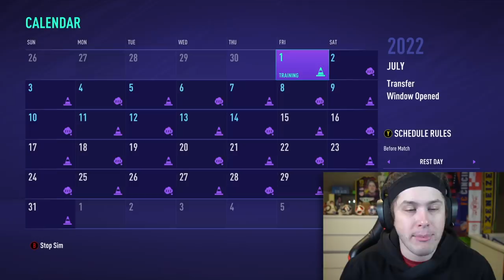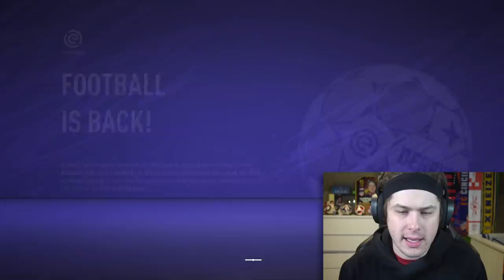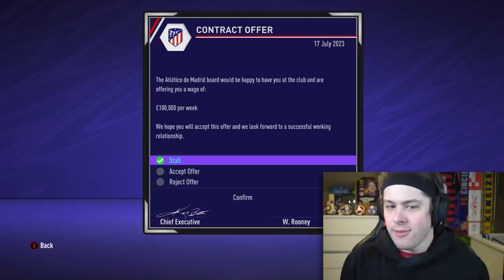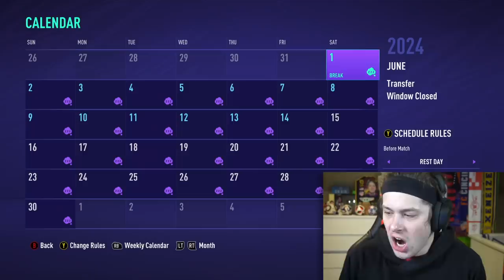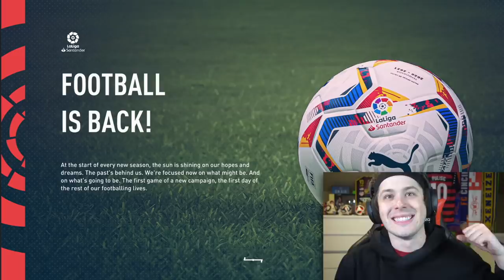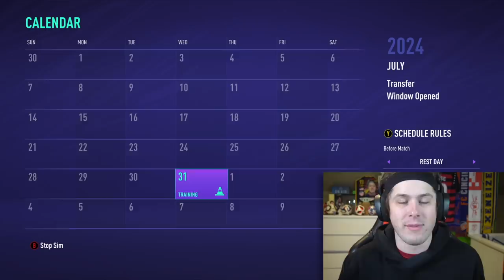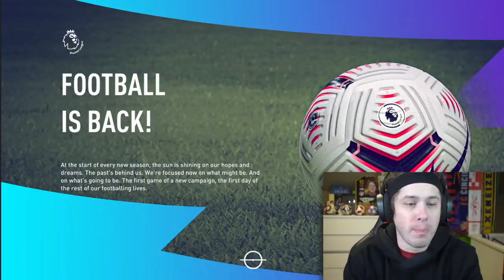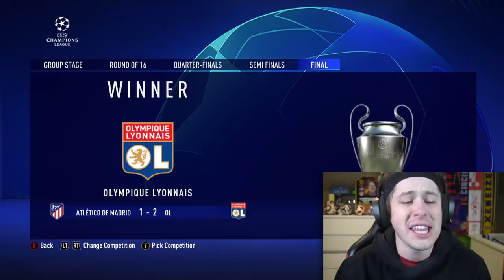I REPLAYED the Career of WAYNE ROONEY...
►In this FIFA 21 Career Mode episode we try and make Wayne Rooney one of the best players of ALL-TIME by rewinding and rebuilding his Career and starting him back at his FIFA 02 rating when he was 18 years old on Everton!

🎮Record your games just like I do